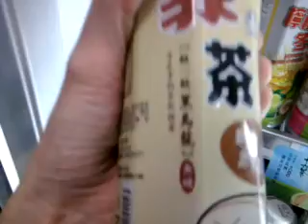朋友說話太靠杯可以買這瓶給他喝